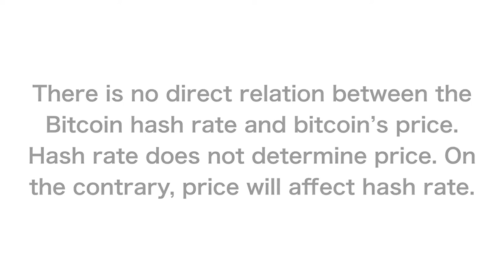Hashrate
There is no direct relation between the Bitcoin hash rate and bitcoin’s price. Hash rate does not determine price. On the contrary, price will affect hash rate.